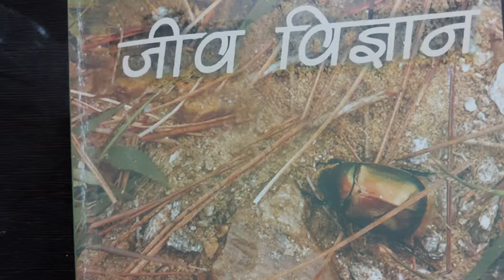class 11 जीव जगत का वर्गीकरण